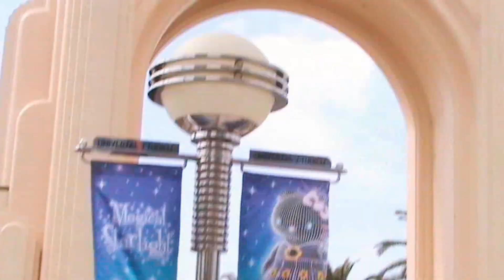2010//Osaka//walk around-Universal Studios Japan【USJ】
2010//Osaka//Universal Studios Japan.（Sorry. Degradation of image quality and shake）
Osaka Prefectural Government Sakishima Building(WTC)【Hyatt Regency Osaka】
2010 Osaka Trade Center Building and
Universal Studios Japan【Hotel Kintetsu Universal City】
Landscape
2010年大阪ユニバーサル・スタジオ・ジャパン